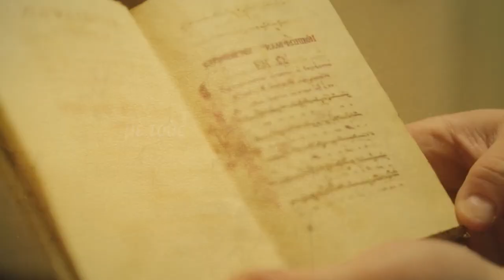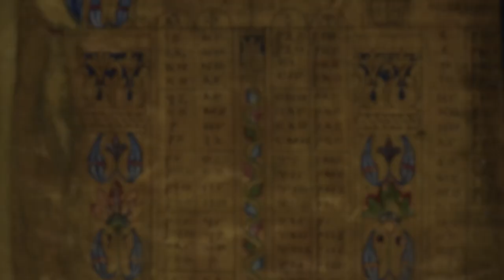ΑΠΟΡΙΕΣ ΨΑΛΤΟΥ 4 - Διονύσιος Γούτσες, μέρος Δ΄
Σειρά εκπομπών στην οποία ο Κωνσταντίνος Φωτόπουλος και ο Κωνσταντίνος Μπουσδέκης συνομιλούν με ψάλτες που έχουν διαγράψει τη δική τους πορεία και έχουν αφήσει το αποτύπωμά τους στον χώρο της ψαλτικής.

Στο παρόν επεισόδιο προβάλλεται το τέταρτο μέρος (από τα οκτώ συνολικά) της συνέντευξης με τον Διονύσιο Γούτσε, πρώην Πρωτοκανόναρχο του Άρχοντος Πρωτοψάλτου Θρασύβουλου Στανίτσα. Μέσα από τα πλούσια βιώματά του και τη μακρά του πορεία ο Διονύσιος Γούτσε μεταφέρει την ατμόσφαιρα μιας άλλης εποχής και ενός άλλου κόσμου.
Στην εκπομπή ακούγονται ηχητικά αποσπάσματα και προβάλλονται φωτογραφίες από το προσωπικό αρχείο του Διονυσίου Γούτσε, τον οποίο ευχαριστούμε για την ευγενή παραχώρησή τους.

Η φωτογραφία με τον Διονύσιο Γούτσε σε παιδική ηλικία αντλήθηκε από το βιβλίο του Χρ. Τσιούνη, «Θρασύβουλος Στανίτσας, Άρχων Πρωτοψάλτης της Μ. τ. Χ. Ε. 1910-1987, αναμνήσεις και αφηγήσεις», εκδόσεις Φανάριον, Αθήνα 2003 και προέρχεται από το αρχείο Λυκ. Πετρίδη.

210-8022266